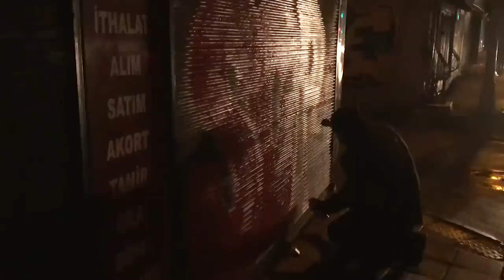SCR CREW - Peacetanbul Actions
''Peacetanbul Actions'' Serisinin güncel videolarından ''SCR CREW'' bölümünde İstanbul sokaklarında yapılan bombing görüntüleri yer alıyor.